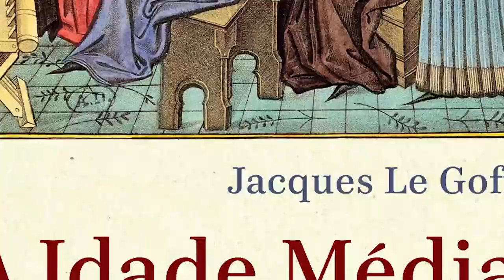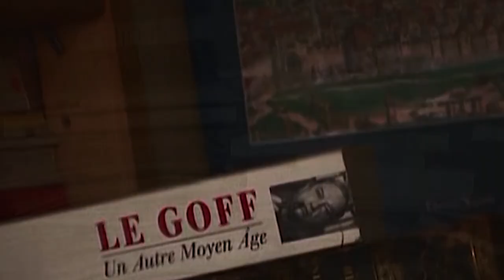A Idade Média e o Dinheiro, Jacques Le Goff | Resenha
Nesse livro Jacques Le Goff procura entender as mudanças em torno do significado do dinheiro (e da moeda), concentrando-se nos momentos finais da Idade Média.

⭐ Dica de livros

A Idade Média e o dinheiro
Outros livros de Jacques Le Goff

⭐ Se quiser ajudar a manter nossos projetos, você pode ser um apoiador!